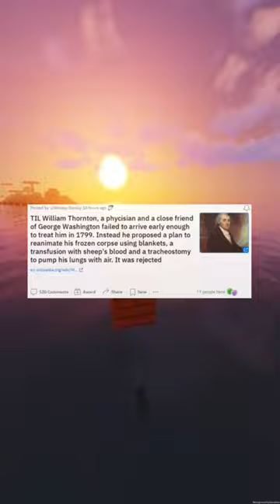TIL William Thornton a phycisian and a close friend of George Washington failed to arrive early en